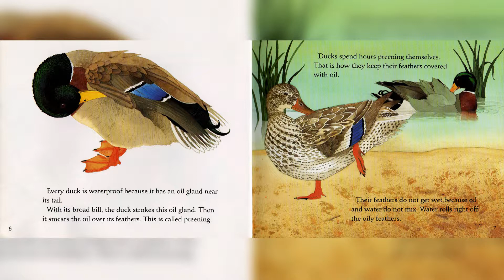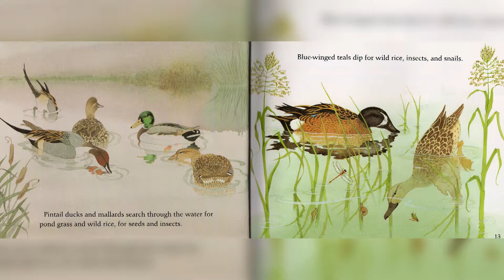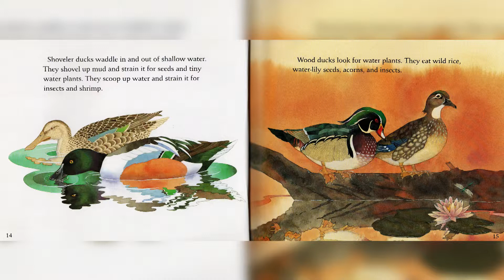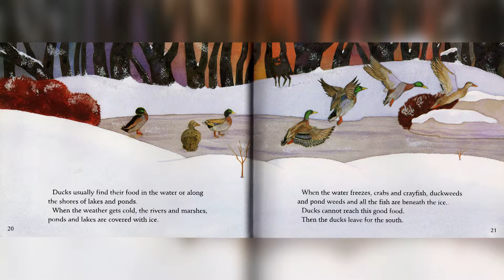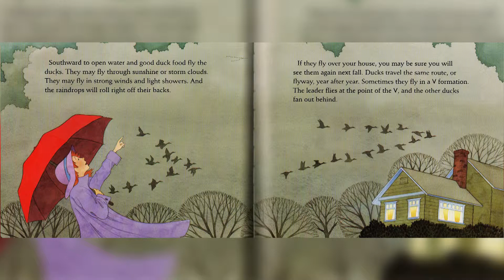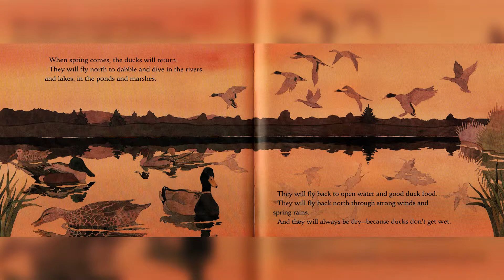DUCKS Don't Get Wet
Kids Book : Ducks Don't Get Wet

Hope you enjoy the kids book read aloud.